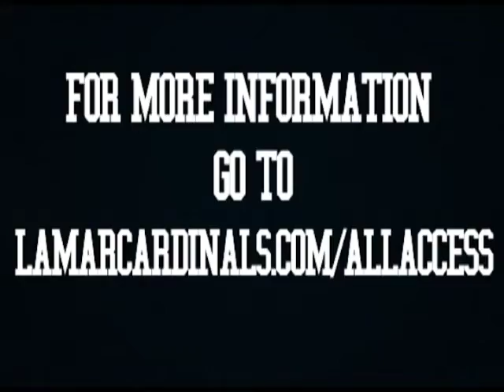HIGHLIGHTS: LADY CARDS CRUSH OLLU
Lady Cardinals beat Our Lady of the Lake Saints tonight in the Montagne Center.